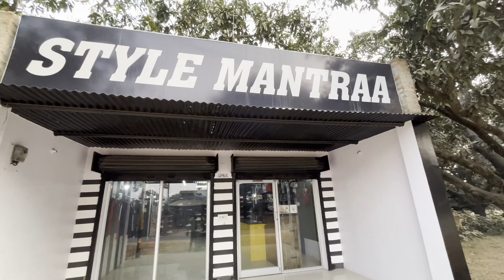Cheapest 7A Shoes In Bhagalpur | Only for ₹550/- | Nike Air Jordan Adidas Puma | Wholesale-Retail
Hello
My self Touheed,
This video is not meant to hurt any religious sentiments related to festival
Thanks

STYLE MANTRAA
Address-Main Amarpur road Kumrath, opposite New horizon public school, Simaria, Bhagalpur Bihar

First Copy shoes in bhagalpur
branded shoes in bhagalpur
cheapest shoes in bhagalpur
wholesale shoes in bhagalpur
Bhagalpur vlog